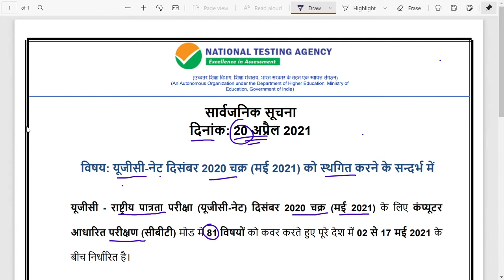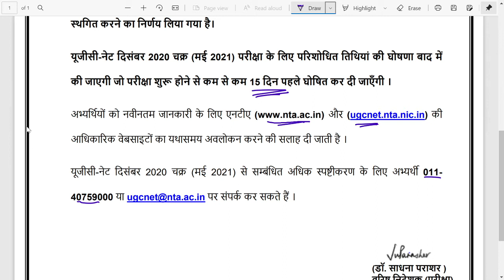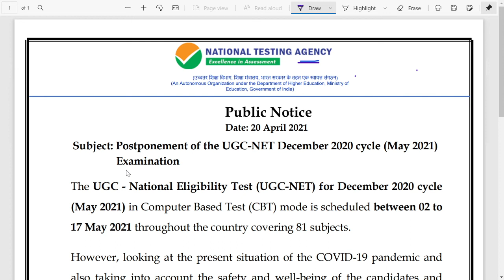Postponement UGC-NET December 2020 cycle (May 2021) Examination | यूजीसी-नेट दिसंबर 2020 स्थगित